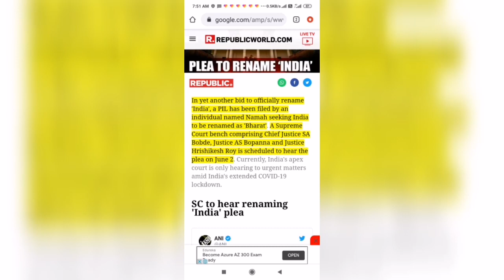Will name of india changes to Bharat